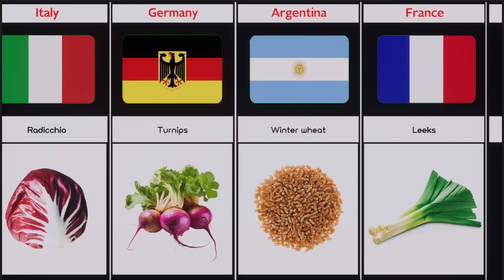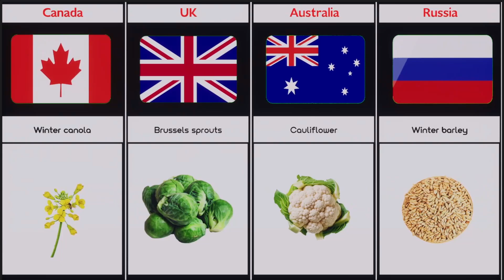Common Winter Crops From Different Countries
In this video, we made a list of Common Winter Crops From Different Countries | Cosmic Comparison